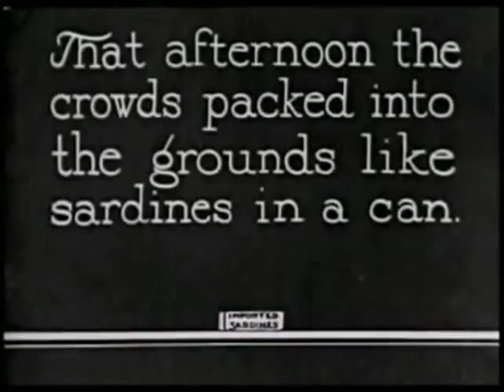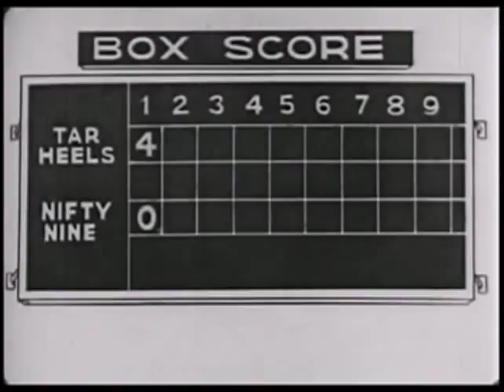Felix The Cat - Felix Saves The Day (1922)(blackface)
old silent cartoon from the early 1920s